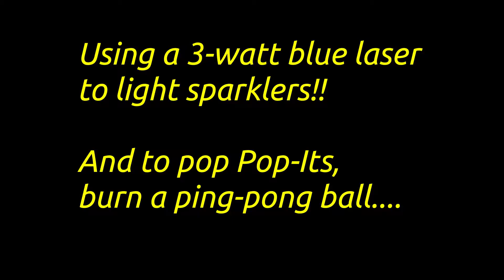Lighting sparklers with a laser fast! And Pop-Its, a ping-pong ball....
Light a sparkler faster than you can with a match. We were playing around with our new 3-watt blue (450 nm) laser, the "Lark" from c4lasers.com and discovered this trick. Pop-Its sound even louder when triggered by laser than they do by throwing! And did you ever see a ping-pong ball burn??